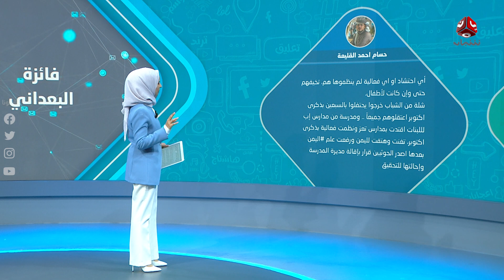إيقاف مديرة مدرسة مجمع السعيد على خلفية ترديدها وطالباتها نشيداً وطنياً | رأيك مهم